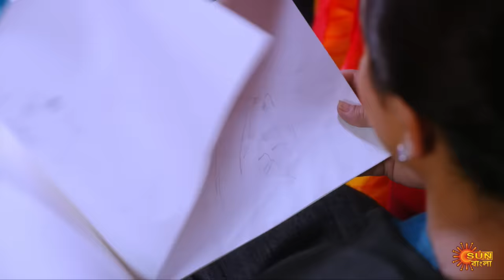Nandini - Episode 175 | 17th Feb 2020 | Sun Bangla TV Serial | Bengali Serial